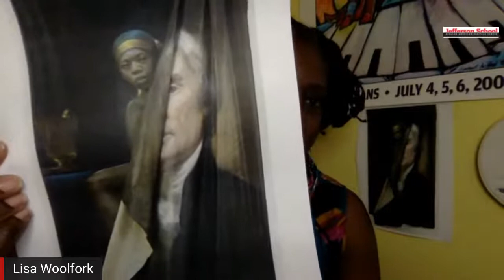Removing the Masque: In Conversation with Mayor Walker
Dr. Andrea Douglas talks with Mayor Walker about her conversation invoking facebook post, the local and national reaction. Then we invite four community voices to enter the conversation with our mayor before we open it up for questions from the audience.